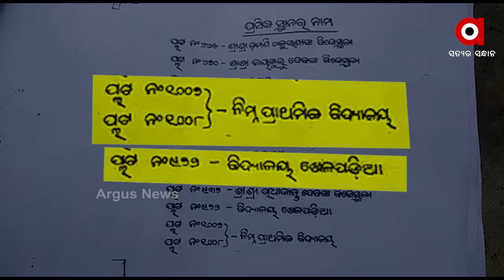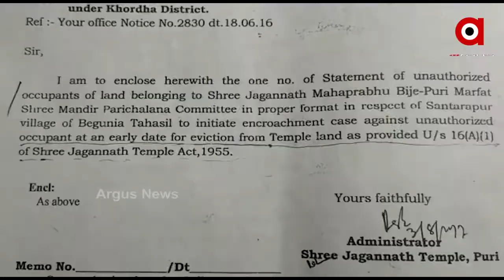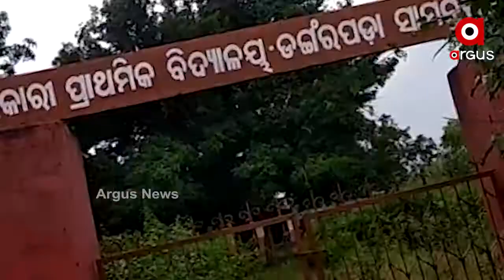ରାଜ୍ୟରେ ଶିକ୍ଷା ବ୍ୟବସ୍ଥାର ବିକଳ ଚିତ୍ର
ଶିକ୍ଷା ବ୍ୟବସ୍ଥାକୁ ନେଇ ରାଜ୍ୟ ସରକାର ଅନେକ ଯୋଜନା କରୁଛନ୍ତି । କିନ୍ତୁ, ବାସ୍ତବରେ ତାହା କେତେ କାର୍ଯ୍ୟକାରୀ ହେଉଛି, ତାହା ଜାଣିବା କଷ୍ଟକର । ବିଦ୍ୟାଳୟରେ ଖେଳ ପଡ଼ିଆକୁ ନେଇ ଏଭଳି ସାଙ୍ଘାତିକ ଅଭିଯୋଗ ଆସିଛି,ଖୋର୍ଦ୍ଧା ଜିଲ୍ଲା ବେଗୁନିଆ ତହସିଲ ଅନ୍ତର୍ଗତ ଡଙ୍ଗରପଡା ଓ ସାମନ୍ତରାପୁର ସରକାରୀ ପ୍ରାଥମିକ ବିଦ୍ୟାଳୟରେ .